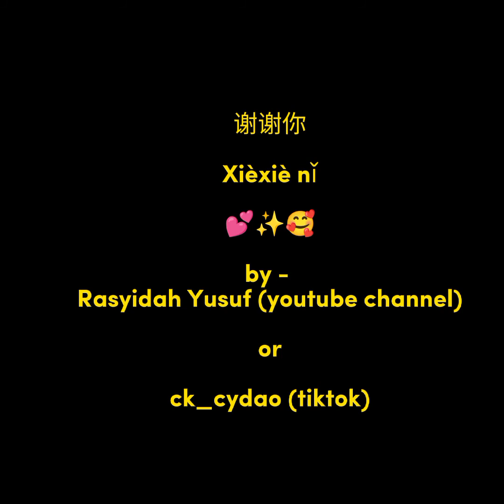MANDARIN LESSON SING A LONG, with XUEMEI LAOSHI ✨ by Rasyidah Yusuf A19HP3069, ni bu zhi dao de shi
✨song title :- NI BU ZHI DAO DE SHI - WANG LEE HOM

✨Cover by :- RASYIDAH BT MOHD YUSUF (A19HP3069)

✨TEACHER :- XUEMEI LAOSHI 💕

✨THE SONG THAT I SING IS FOR MANDARIN PRACTICE ONLY😂😂😂

THANK YOU EVERY ONE FOR WATCHING THIS OUT!!💕💕💕